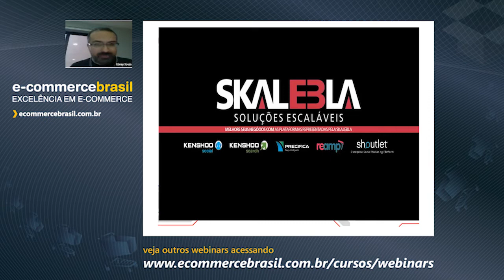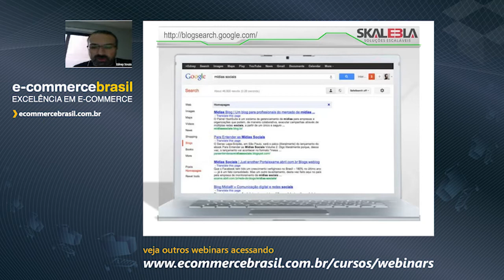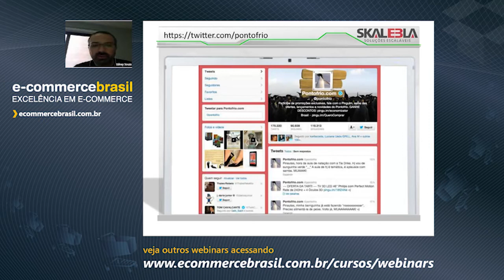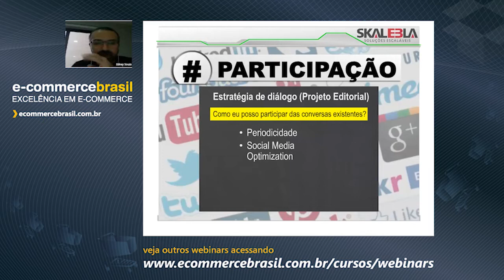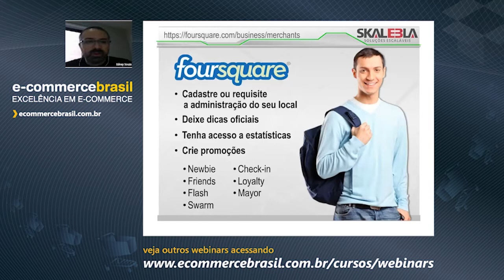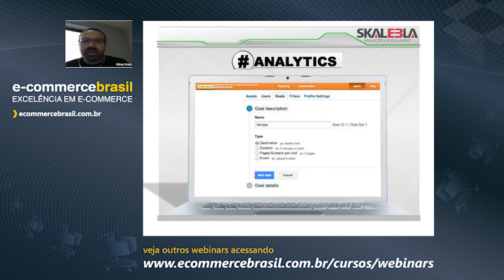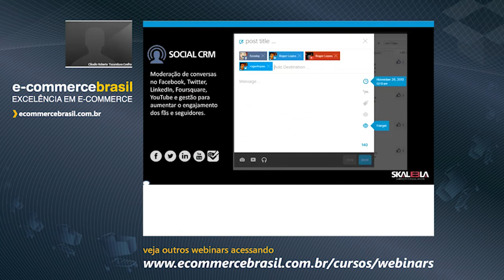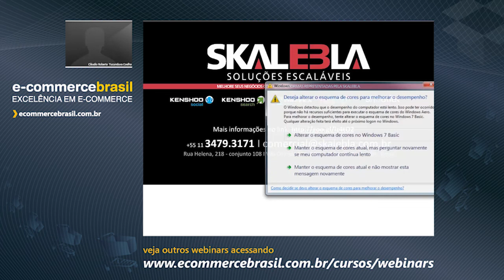Webinar: Automatize a gestão das suas mídias sociais, aproxime consumidores e melhore os resultados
A decisão de compra passa pela indicação e o relacionamento social é fundamental para que isso ocorra. O Webinar -Tecnologia no gerenciamento das mídias sociais demonstra a movimentação dos usuários nos canais sociais e a melhor forma de usar a tecnologia na obtenção de melhores resultados.